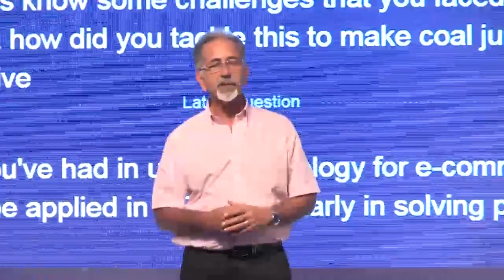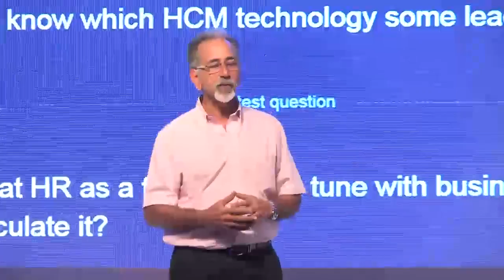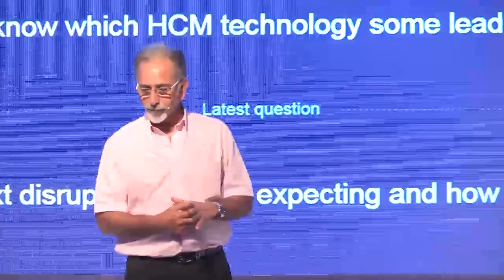The Mettle of mjunction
At a time when dot com companies were coming to life, in walks a small, sure footed organization. From the 1st year itself, it starts to make profits.  With a  focus on problem solving and innovative use of IT. mjunction practically changed the commodities are sold. Using e-commerce to create a transparent and efficient mode for the sale of Secondary Steel and coal e-autioning. No more middle men or Coal mafia. The company was able to extend its reach to over 15,000 small and large buyers of Coal, selling them 500 million tonnes in the last 10 years. The company has garnered an incremental revenue of Rs 25,000 crore, which otherwise would have gone to the middlemen. These are only a few examples of the transformation brought about by this B2B eCommerce company, which has stayed ahead of the curve since inception. Technology not only moved business for mjunction but is an important lever that the organization uses to manage its people and is a large part of the CSR activities at mjunction.